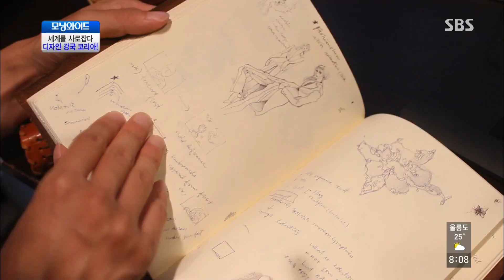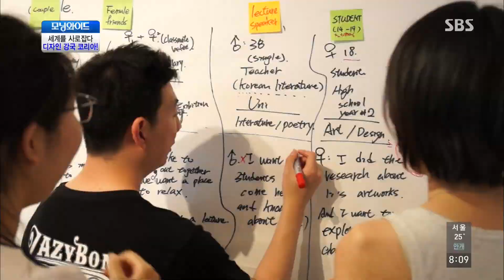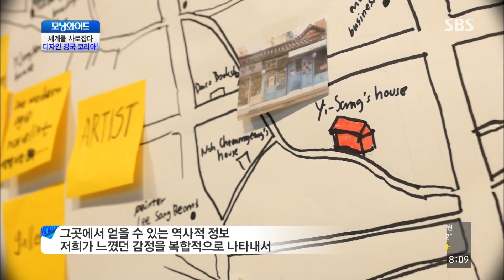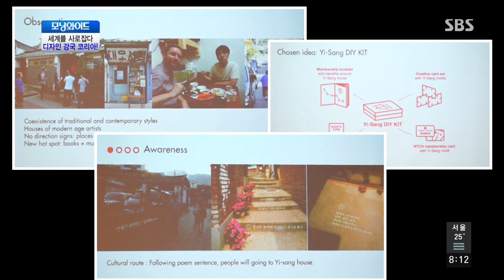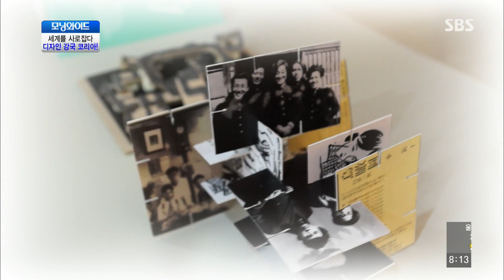[세계를 사로잡다] 디자인 강국 코리아! @모닝와이드 140711